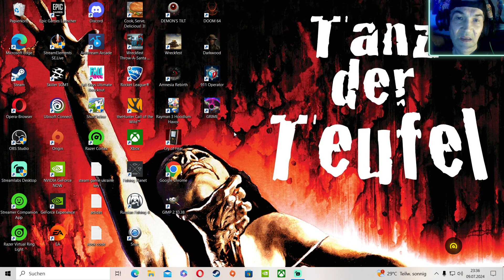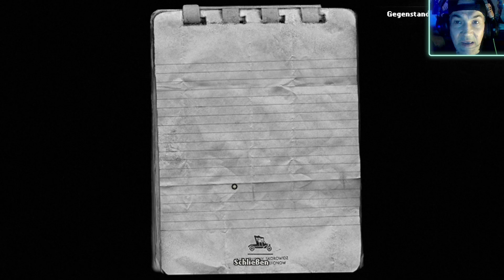Allein im dunklen Wald? ⭐ Darkwood ⭐ Let's Play Indie Horror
Kanalmitglied werden und exklusive Vorteile erhalten:
Darkwood bietet einen neuen Blickwinkel auf das Survival-Horror-Genre.

Erforscht und erkundet bei Tag eine reichhaltige Open World, die sich im stetigen Wandel befindet, bringt euch dann bei Nacht in eurem Versteck in Sicherheit und betet, dass die Sonne bald aufgeht.

Ein Survival-Horror-Spiel aus der Vogelperspektive, das dem Spieler gewaltige Angst einjagt.
Kein Händchenhalten, keine Quest-Marker. Stellt eure Fähigkeiten auf die Probe und findet selbst heraus, wie ihr euer Ziel erreichen könnt!
Erkundet bei Tag den zufällig erzeugten, ewig düsteren Wald, jagt nach Materialien, stellt Waffen her und entdeckt neue Geheimnisse.
Findet bei Nacht einen Unterschlupf, verrammelt die Tür, stellt Fallen und versteckt euch - oder verteidigt euch gegen die Schrecken, die im Dunkeln lauern.
Schaltet neue Fertigkeiten und Eigenschaften frei, indem ihr eine seltsame Essenz aus mutierter Flora und Fauna extrahiert und sie in euren Blutkreislauf injiziert. Achtet auf unvorhergesehene Nebeneffekte ...
Trefft Entscheidungen, die Einfluss auf die Welt von Darkwood, ihre Einwohner und den Verlauf der Geschichte haben.
Lernt schauerliche Charaktere kennen, erfahrt ihre Geschichten und entscheidet über ihr Schicksal. Und denkt daran: Traut niemandem.
Nacht um Nacht verschwimmt die Grenze zwischen Realität und albtraumhafter Fantasie. Seid ihr bereit, Darkwood zu betreten?